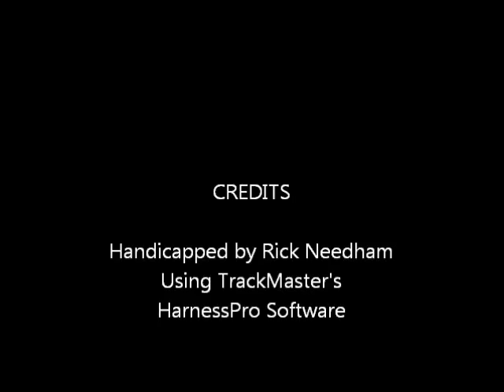Race #2 - Yonkers - 10/23/2015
Race #2 - Yonkers Raceway - Friday, October 23, 2015 + bonus longshts